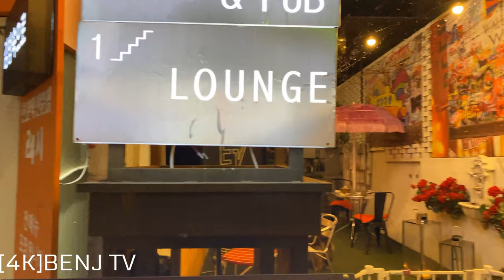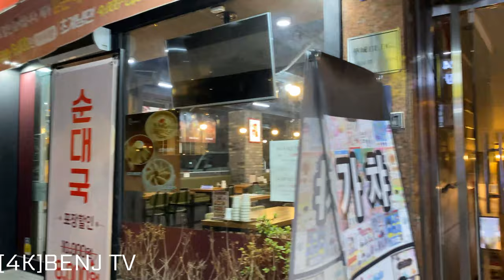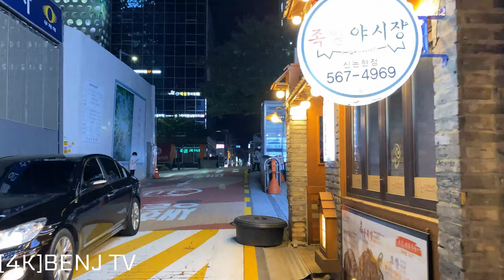[4K]WALKING AROUND GANGNAM SEPT.2020 강남 아로 걷기 2020년 9월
Let me take your time and have a tour with me here in South Korea, this place is Gangnam looks like on Saturday night. I just take a vid walking around at a random place here.

The Gangnam District (/ˈɡæŋnæm, ˈɡɑːŋnɑːm/; Korean: 강남구; Hanja: 江南區; RR: Gangnam-gu, Korean pronunciation: [kaŋ nam ku]), also anglicized as Kangnam, is one of the 25 local government districts which make up the city of Seoul, South Korea. Gangnam literally means "South of the River". Gangnam District is the third-largest district in Seoul, with an area of 39.5 km2 (15.3 sq mi). As of the 2017 census, Gangnam District had a population of 561,052

Economy
Both the Greater Gangnam Area and Gangnam itself are widely known for its heavily concentrated wealth and very high standard of living, which has been compared to cities such as Beverly Hills, California.[3] The most significant indicator is its extremely expensive real estate. Seoul as a whole is known for its expensive housing prices—as of 2011, its average apartment cost approximately US$5,500 per m2—but the average price in Gangnam is almost twice as high, roughly US$10,000 per m2, which is 3.5 times the nationwide average.[4] As for land value, the mere 40 km2 land of Gangnam district rivals with the entire land value of the city of Busan, the second-largest city in South Korea. Combined with the neighboring districts of Seocho and Songpa, the Greater Gangnam Area accounts for almost 10% of the land value of the entire country.[5]

While Seoul's traditional business centers such as Central District, Jongno District, Yongsan District and Yeongdeungpo District still maintain their leading roles, Gangnam and its neighboring districts have fast become the new core across all areas of business over the last few decades. KOSPI 200 companies based in Gangnam district include KEPCO, GS Group, Hyundai Department Store Group, HITEJinro, Hansol, Hankook Tire, GLOVIS and Korea Zinc Corporation. Besides, POSCO also operates POSCO Center in Teheran Valley, and KT&G operates Kosmo Tower. Other notable companies based in Gangnam include Dongbu Fire Insurance, Young Poong Group, T'way Airlines and Hankook P&G. Gangnam is also home to many IT and other internet-related companies including NC Soft and Pandora TV, and is also a strong hub of the country's financial and banking sectors. Many international companies also operate key offices in Gangnam, including Google,[6] IBM, Toyota, and AMI.

The Korean subsidiary of American Megatrends, AMI Korea, is headquartered in Daechidong, Gangnam District

VLOG GEAR SETUP:
MY NEW CAMERA CANON M50
CAMERA BAG
PHONE CAMERA

MY EDITING GEAR SETUP:

Elgato hd60
PC CAMERA